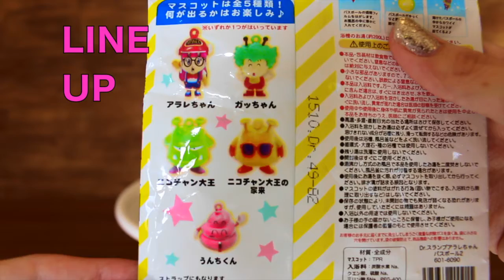びっくらたまご★ドクタースランプアラレちゃん Dr.Slump aralechan bath ball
たまたま見つけたアラレちゃんのBATH BALL♪
chiseよりママの方が欲しくて購入しました(^^;)
chiseもすっかりアラレちゃんファンに★
この入浴剤の香りはパインの香りで、とても良い香りでした。